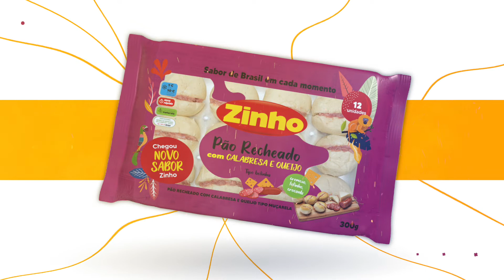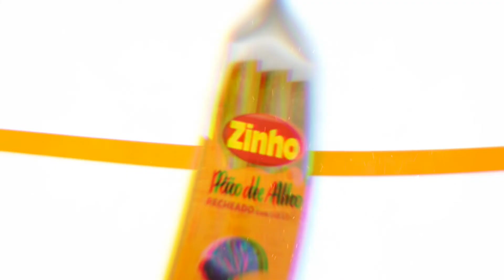[Lançamentos Originais] POR ESSA VOCÊ NÃO ESPERAVA!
PRE-PA-RA! 📢

Chegaram os presentões de 18 anos da Zinho pra você! Apresentamos:

💜Pão Recheado Bolinha Calabresa
🧡Pack Pão de Alho Bolinha Tradicional

Duas novas paixões nacionais que vão conquistar seu coração… e seu estômago também, claro 😁

Aperte o play e conheça esses novos Queridinhos 💛💚

Vídeo por @redlionmidia771